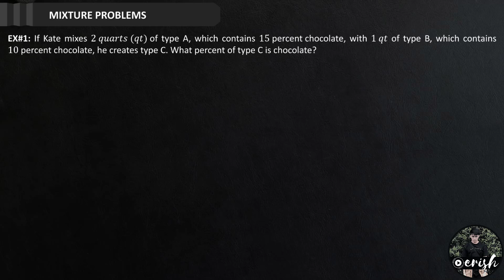Mixture Problems (Algebraic Word Problems)